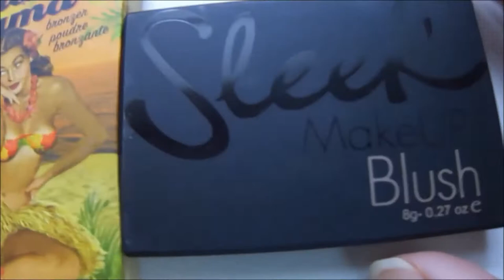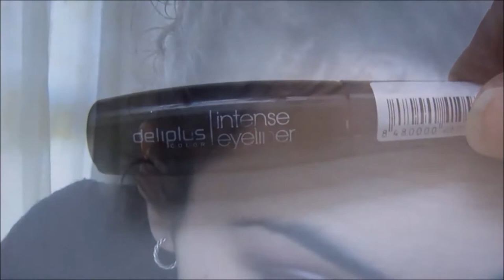Serie Horóscopo: Look Escorpio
♥ ♥ ABREME PARA LEER MÁS ♥ ♥
LOOK HORÓSCOPO ESCORPIO
Un maquillaje inspirado en los colores de los horóscopos. En esta ocasión el granate de escorpio que predomina en el look, junto con otros colores para hacer un maquillaje de ojos bonito. Es un look sencillo y fácil de hacer. Es ideal para cualquier ocasión, noche o día. Yo lo usaría para salir de fiesta por la noche. Espero que os guste.

Productos que uso:
Base beige 3 de Mary Kay
Corrector nº2 de Kiko
Polvos sueltos nº1 Beige de Mary Kay
Iluminador Beat the Blues de MeMeMe
Bronzer Bahama Mama de The Balm
Colorete Flushed de Sleek
Khol automatic precision 716 de Kiko
Lapiz de cejas nº2 de Deliplus
Fijador trasparente de cejas de Essence
Prebase I Love Stage de Essence
Paleta UD LOVE NYC de UD
Eyeliner Midnight in Paris de Essence
Mascara I Love Extreme de Essence
Labial 162 Feel Pink de Maybelline